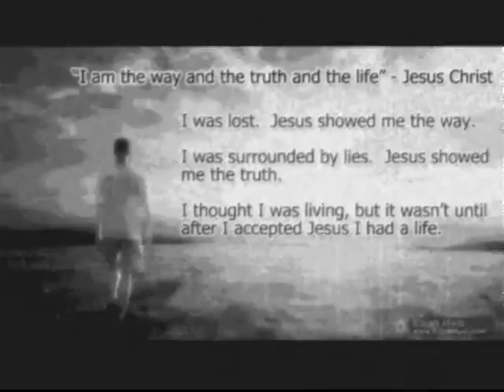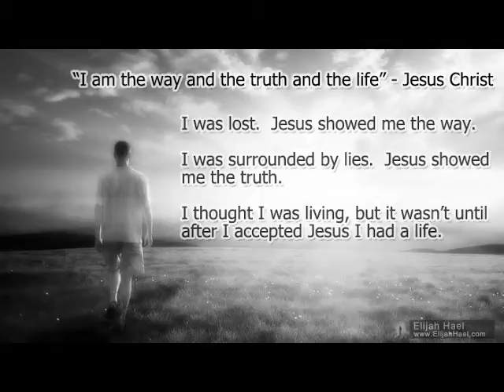ST Barnabas Cathedral Choir (Solomon Islands) - Make a Joyful Noise